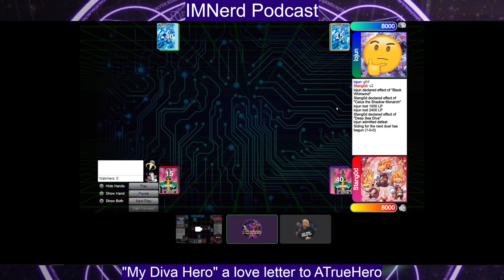My "Diva Hero" Academia - A Love Letter to ATrueHero - YGO Edison Format